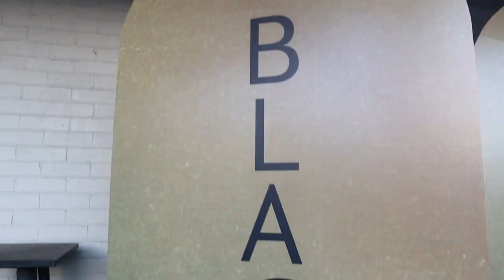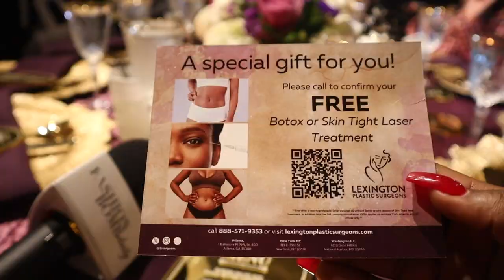BLACK GIRL DIGITAL AWARDS | VMOGMAS DAY 19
Black women are very influential and we can't deny that ! Black Girl Digital Awards are a chance for black women in social media at to be recognized for their craft in what makes them influencers. I had such an amazing time just seeing all the women that Ive watched for years in one room. Jackie Aina is so amazing even in person. Comment some of your favorite black women influencers.